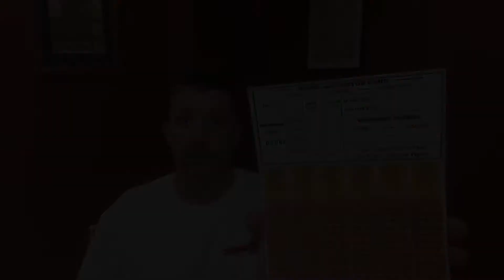Home and Visitor explanation!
How to use a Home and Visitor tip board.